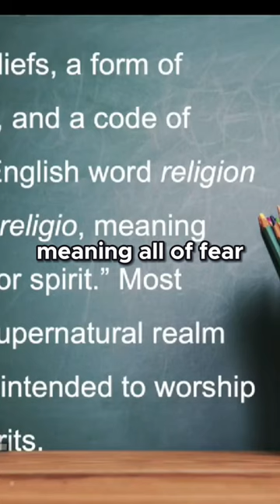What is True Religion?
True faith in God, moral standards, and good works are important to a biblical understanding of true religion, contrasted with paganism's false religion.

Being religious refers to “relating to or manifesting faithful devotion to an acknowledged ultimate reality or deity; of, relating to, or devoted to religious beliefs or observances.”

Religious refers to some personal encounter with the Divine and has been an important element of American religion from the beginning. The religious experience introduced individuals to faith and helped them maintain communication with God. In America, the quest for an experience with God takes many forms.